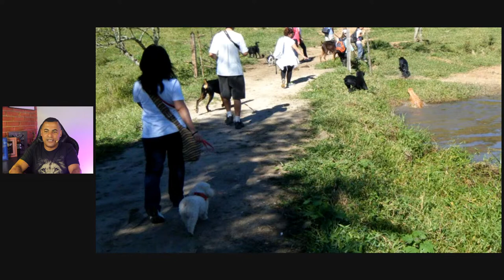SOCIALIZAÇÃO DE CÃES - COM SIMULAÇÕES E CENAS PRÁTICAS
Seu cachorro não aceita bem a presença de outros cães e pessoas ? ele ataca ?
 ou ele quer evitar a presença de pessoas e animais ?

Se você passa por um desses problemas com seu cão, provavelmente você tem um cão anti social e nessa aula de hoje eu vou te mostrar como você mudar essa situação e melhorar a qualidade de vida do seu cão, tornando ele em um cão sociável.